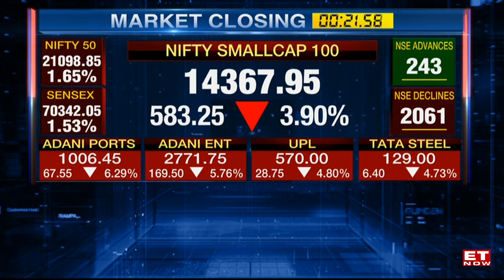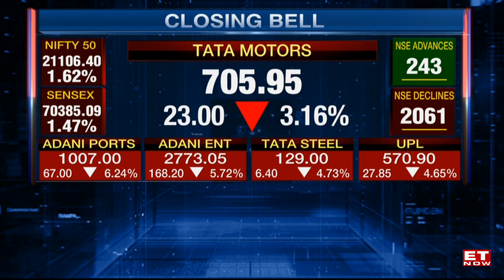Nifty At 21,150; Sensex Halts Record Run, Down 931 Points | Closing Bell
Closing Bell: Sensex halts record run, Nosedives 931 pts; Nifty at 21,150; all sectoral indices bleed.